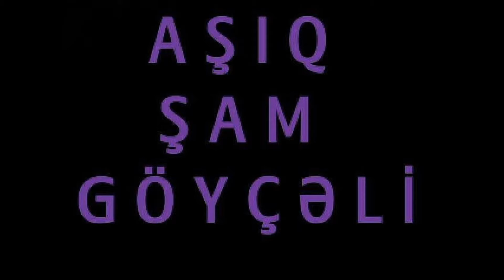Asiq Sam Goyceli Dubeyti (2016) 0507565360